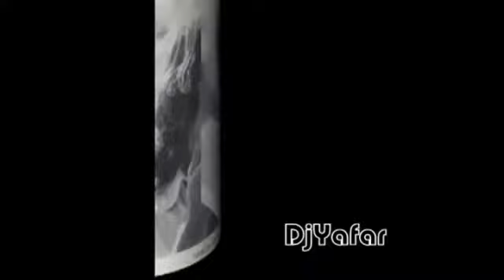Carlos Javier Beltran Mañana talvez ( presentación en tv)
que voz tan entrañable jamas lo olvidare
bellas y audaces